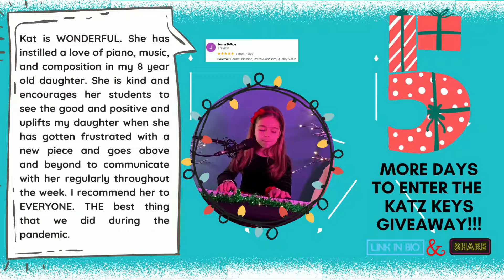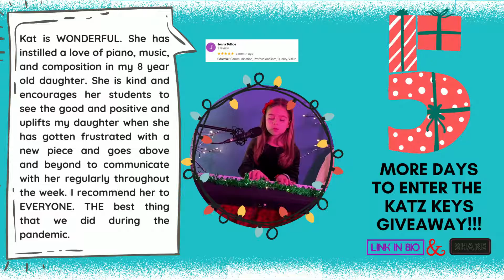Gift of Music | Feat. Winter Wonderland Performed by Lexi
⬇⬇⬇⬇ENTER THE RAFFLE!!!

Learn How To Play Contemporary, Classical, Blues and Accompaniment!

Sony A7Sii

Sony G Master 24-70mm Lens

Beastgrip BGS300 - Camera Grip/Action Grip

SMALLRIG Cage for Sony A7II/A7RII/A7SII with HDMI Cable Clamp and Rosette - 1982

YONGNUO YN600L 600 LED 5500K Color Temperature Adjustable LED Video Light for Canon/Nikon / Sony Camcorder DSLR

GVM RGB LED Video Lighting Kit